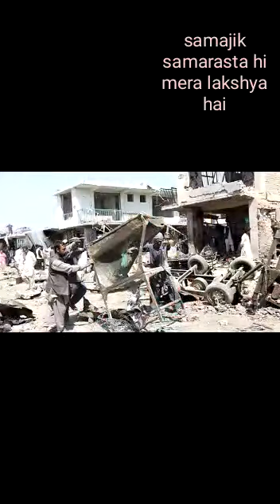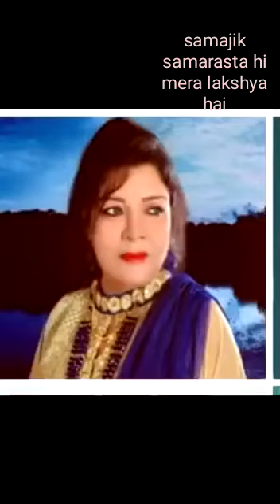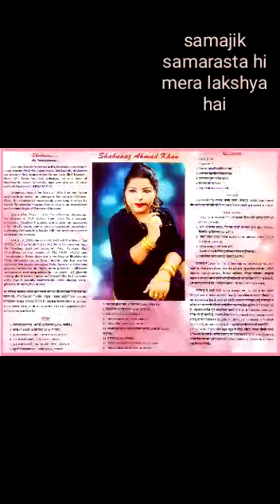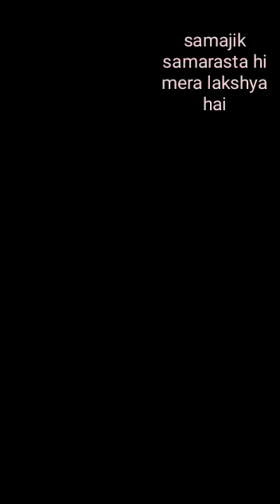कुछ महत्वपूर्ण जानकारी great social worker शहनाज अहमद खान के बारे में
Video from Shahnaaz Ahmad Khan